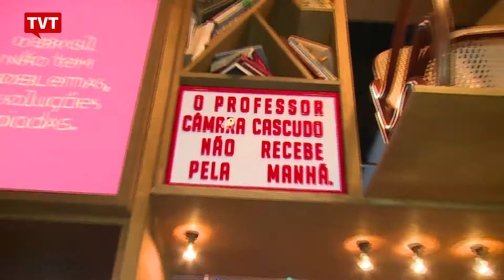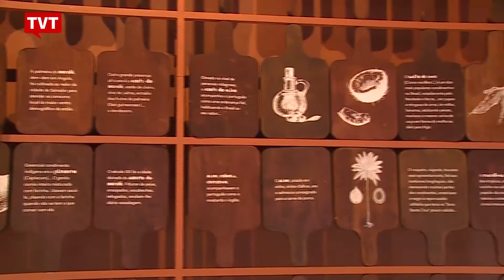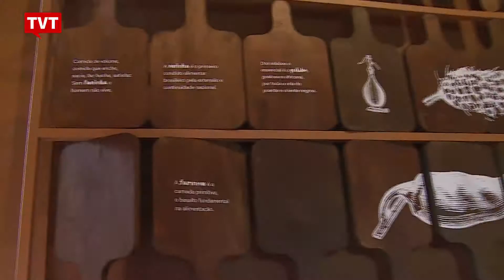Exposição sobre Câmara Cascudo no Museu da Língua Portuguesa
O maior estudioso da cultura brasileira, Câmara Cascudo, tem exposição no Museu da Língua Portuguesa, em São Paulo.